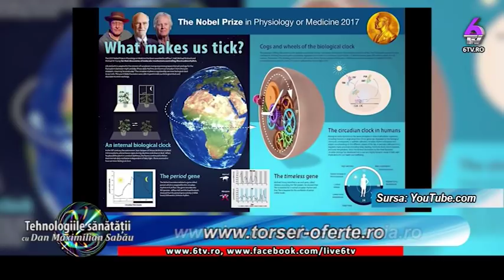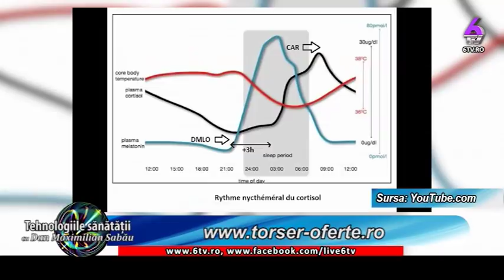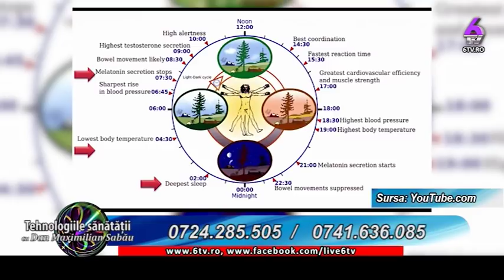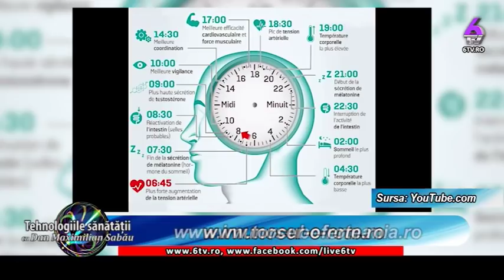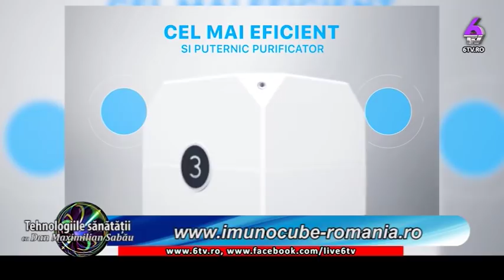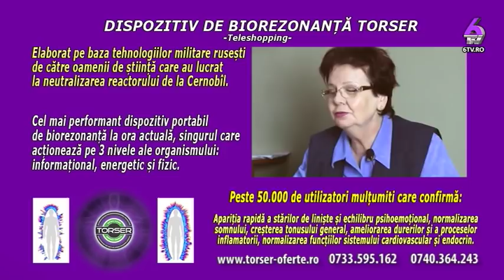FRONTIERELE CUNOAȘTERII cu Risvan Vlad Rusu 2019 11 04